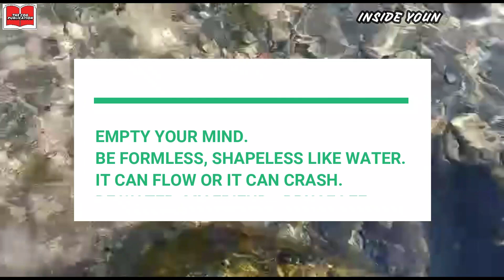INSIDE YOUNG MINDS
The Cog Publications proudly presents, 'Inside Young Minds', a book by the Young Minds for the Young Minds.

Inside Young Minds is an anthology co-authored by eight Young Minds. It has stories, articles, poems & point of view about varied things straight from the heart. Coming soon on amazon & amazonkindle...